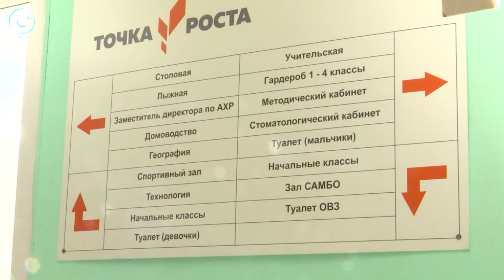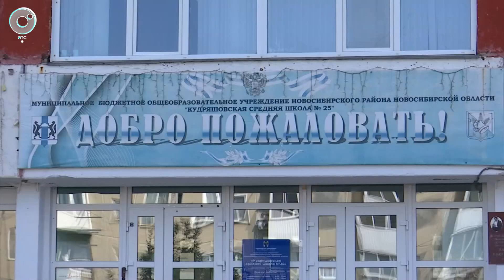"Родительские приёмки" активно проходят в школах Новосибирской области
С середины лета по всей России проходит акция "Родительская приёмка", в рамках которой депутаты и родительские сообщества проверяют готовность школ к 1 сентября. Недавно была проведена проверка в Кудряшовской школе №25. Готово ли учебное заведение к встрече учеников, смотрите на Телеканале ОТС.